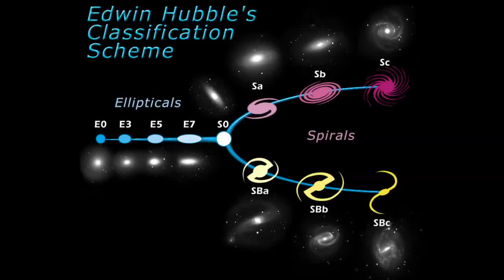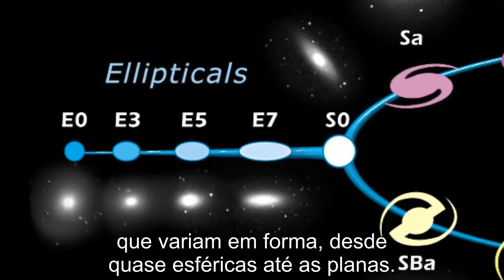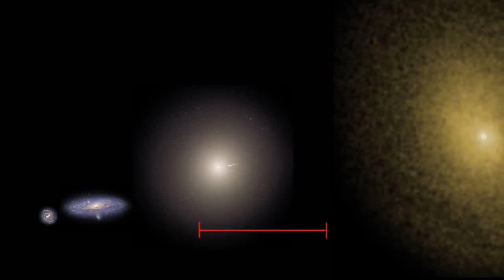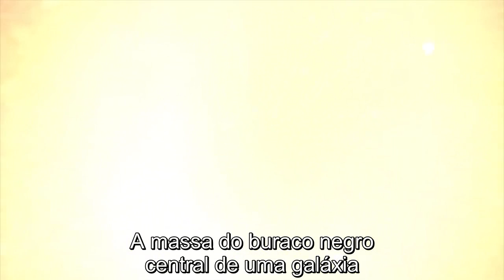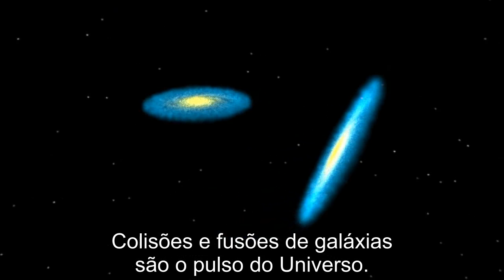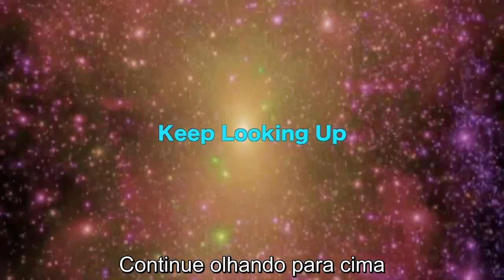A Maior Galáxia do Universo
Entre as milhões de galáxias do Universo, qual seria a maior?
A resposta é IC 1101. Ela tem um tamanho que poderia englobar a Via Láctea, a galáxia de Andrômeda e todo o espaço entre elas.